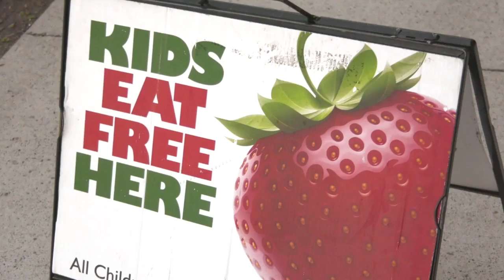HRDC Kids Summer Lunch Program continues to serve Bozeman community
The Bozeman Public Library is just one of the many locations for HRDC's Kids Summer Lunch Program that are helping to serve free meals to the kids in our community.